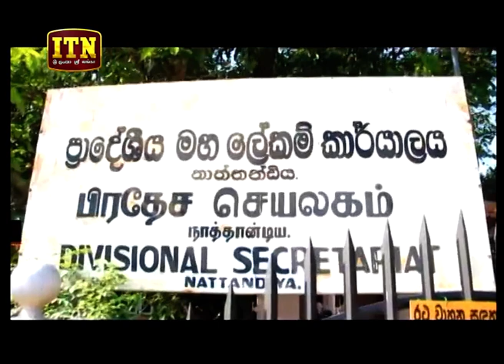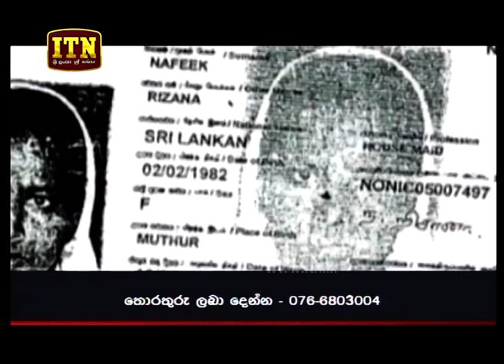ITN News 2019-04-03 | 06.30 PM